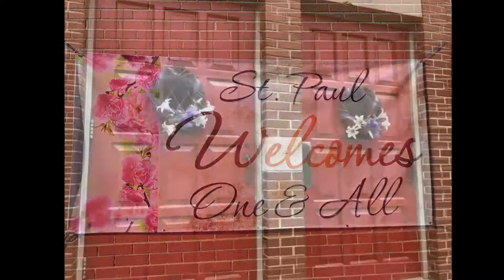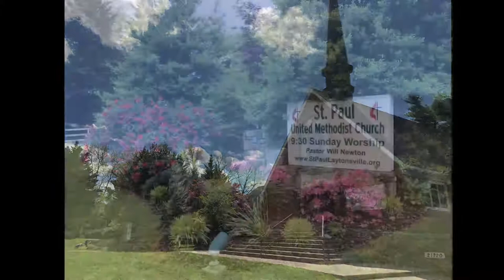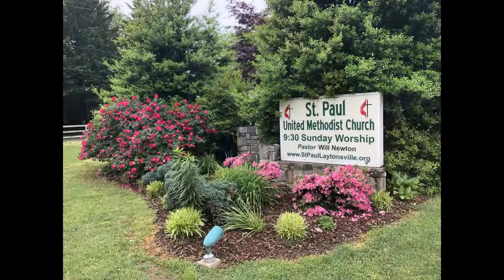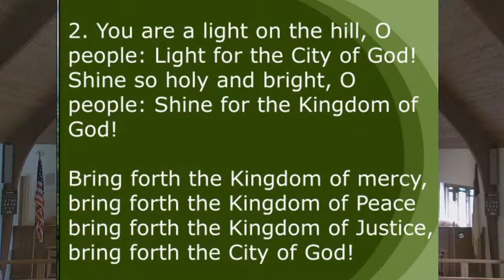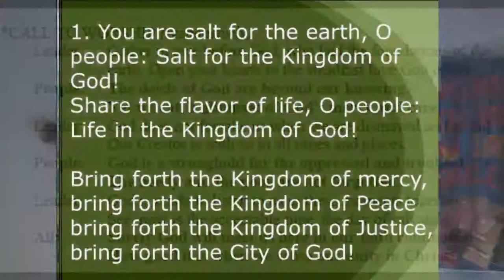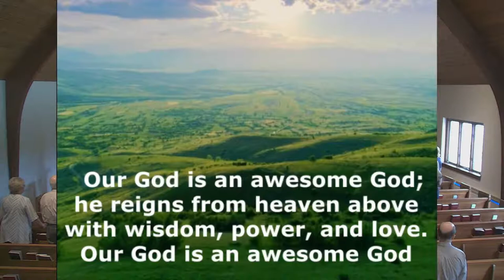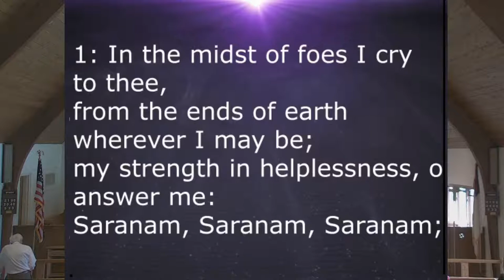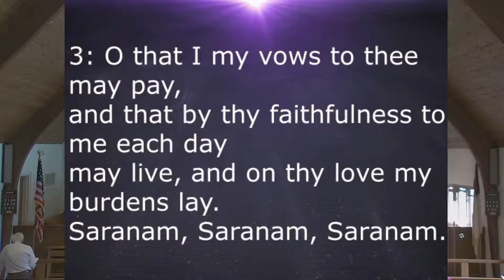St Paul UMC Live Sunday June 20th, 2021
Shared under CCLI streaming license agreement 20438127